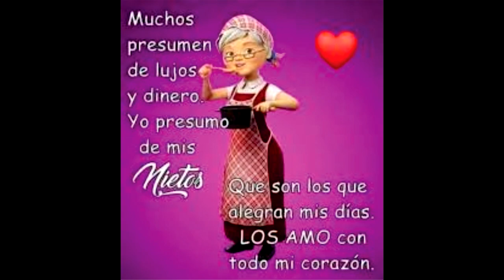ANGELES ADORADOS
FAMILIAR